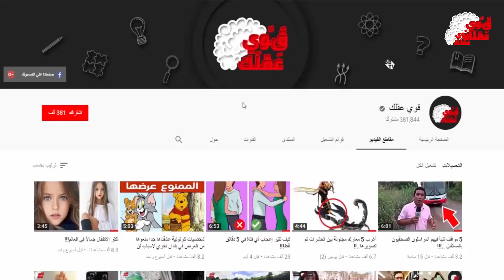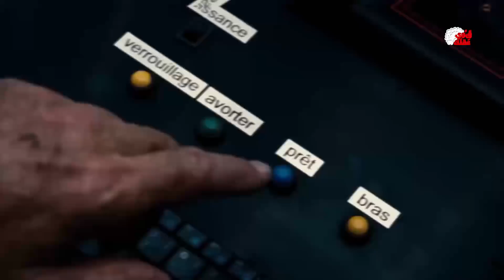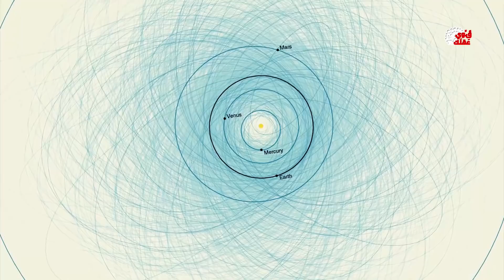قد ينتهي العالم قريبا لهذا السبب ... !!!!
أصدقائي  قبل ان نبدأ ندعوه للاشتراك في  القناه  وتفعيل جرس  الاشعارات  لكي  لا تفوتكم فيديوهاتنا القادمه  .

جميع الحقوق محفوظة لقناة قوي عقلك